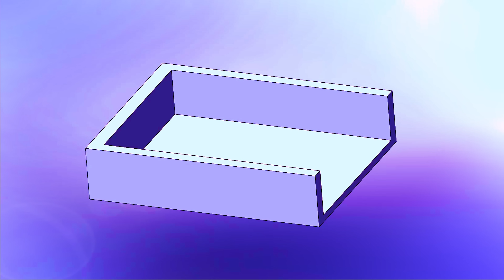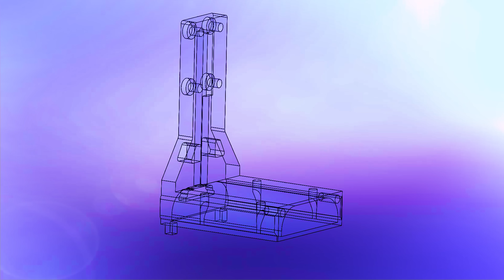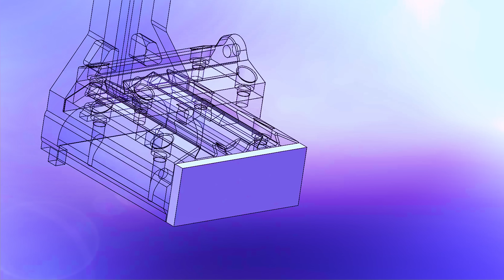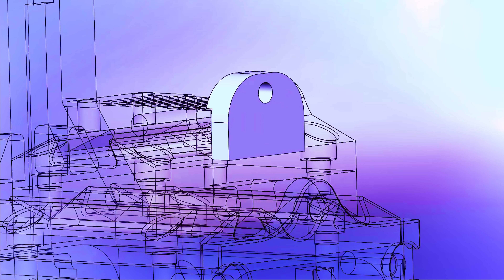✅Самый маленький сверлильно-фрезерный станок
В этом видео я спроектирую, напечатаю на 3д принтере и соберу миниатюрный сверлильно-фрезерный станок, имитирующий работу настоящего.

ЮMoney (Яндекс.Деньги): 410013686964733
СПАСИБО!!! 🌝